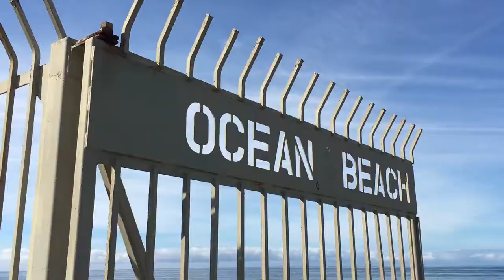Decobike - Enjoy Your Summer!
Have fun this summer with Decobike!  We have station all over San Diego.  Check out one out and experience  San Diego's beautiful sites.

Station 115 - Dog Beach
Station 52 - Harbor Drive
Station 184 - Quincy Bridge near Hillcrest
Station 112- Ocean Beach
Station 163 - Balboa Park
Station 8 - Petco Park
Station 104 Pacific Beach
and many more Station and place to see!

Song: Love (Casey Neistat Vlog Music)
By: maxzwell
maxzwell - Love